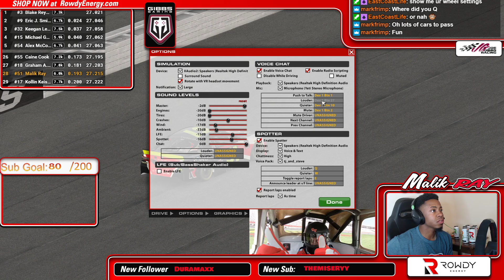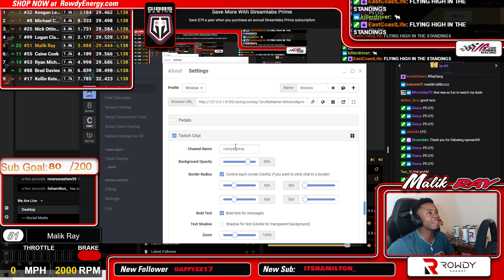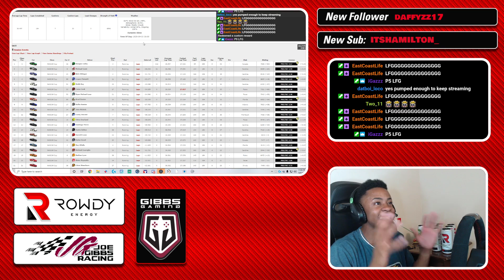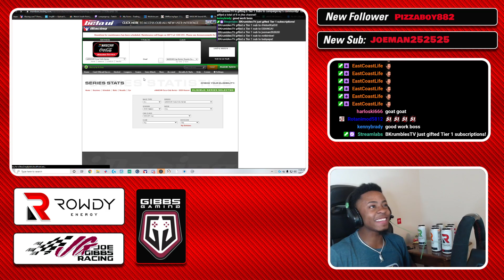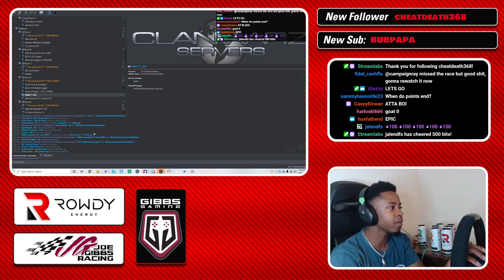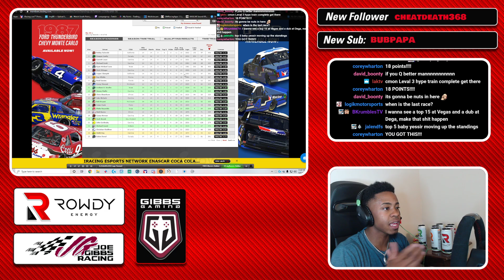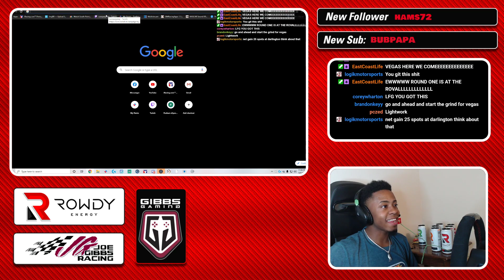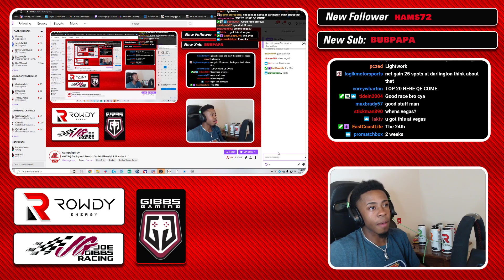eNCiS @ Darlington OnBoard #51 Malik Ray